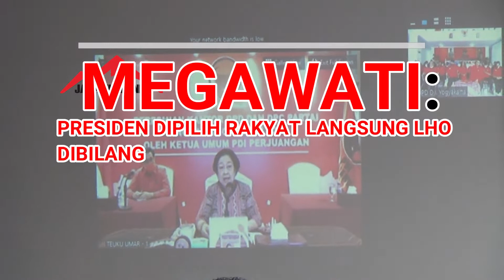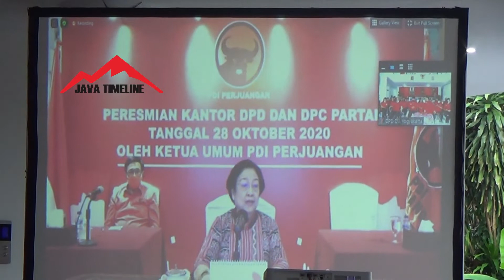MEGAWATI Soal CAPRES 2024 MINTA JOKOWI Tidak MANJAKAN MILLENIAL Hingga Soal PKI